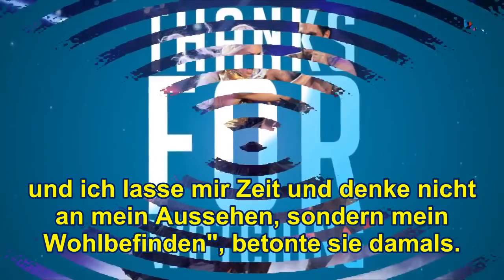Nach "Let's Dance"-Babypause:! So heiß war Isabels Comeback?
➤ Was für ein heißes Comeback! Nach der Geburt ihres kleinen Sohnes Mika im Jahr 2017 legte Profitänzerin Isabel Edvardsson (36) erst einmal eine Baby-Pause bei Let's Dance ein.